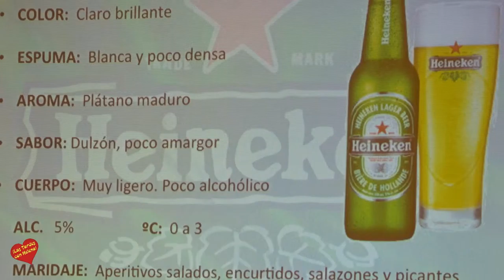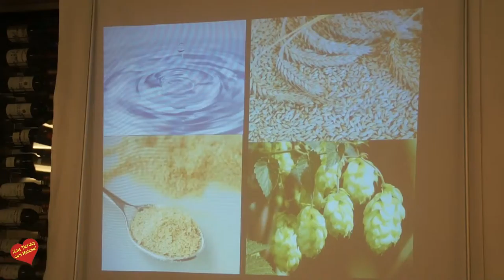Cena Cata Maridada con cerveza en Restaurante Los Mellizos de Marbella